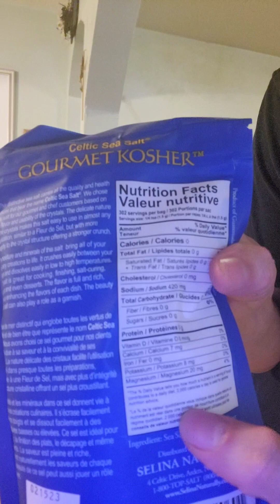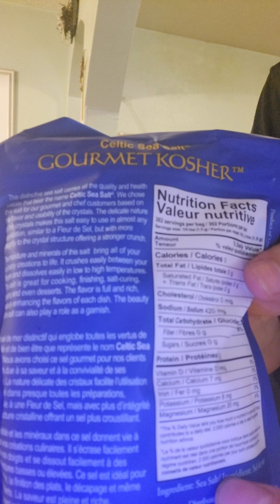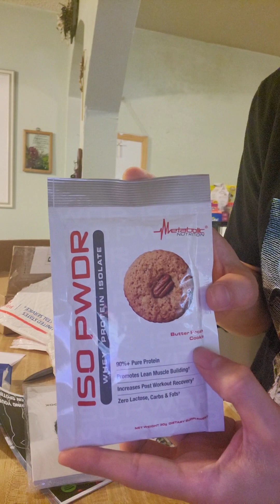Unboxing | Keto brick review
Another shipment in from my buddy over there at:

Supersetyourlife.com

First time trying keto brick!!!

IM IN LOVE, its sooooo addicting🤩